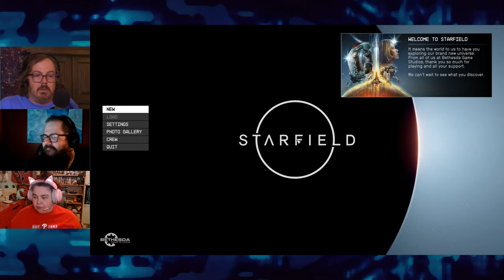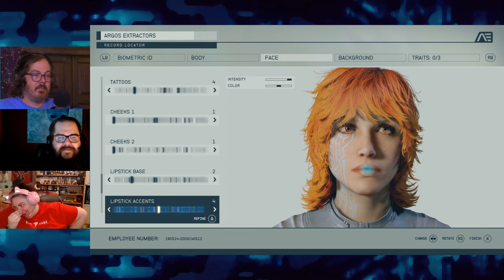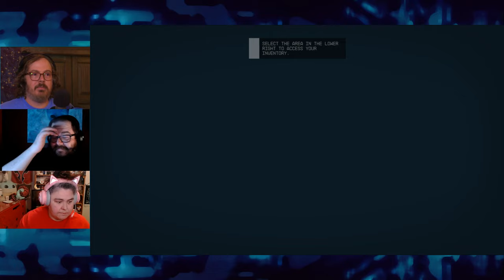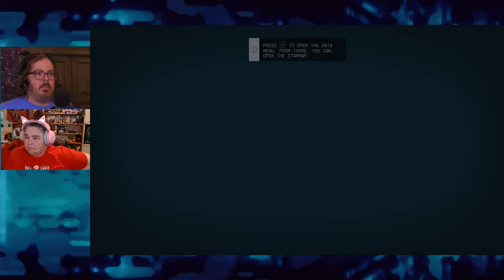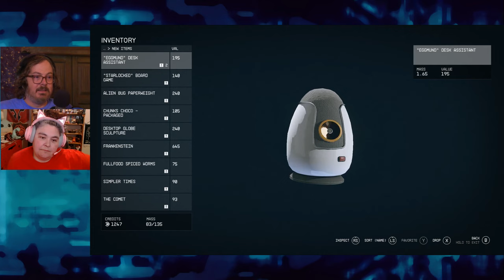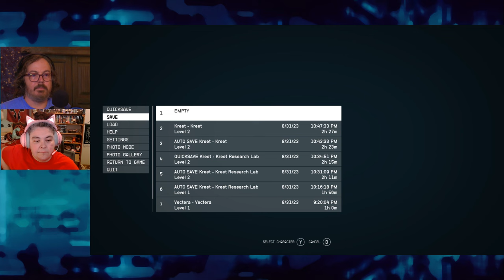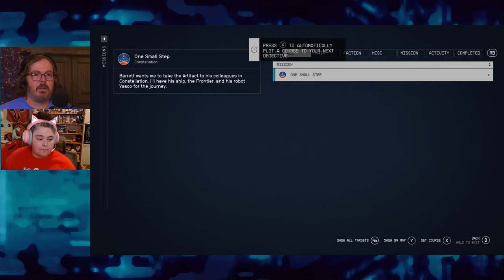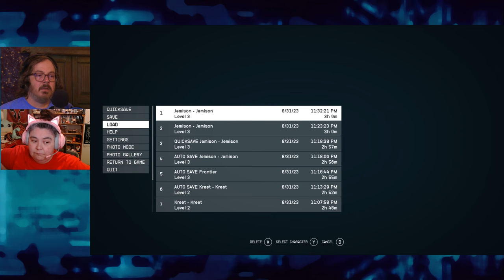GameSocietyPimps play Starfield | Stream VOD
Our first dive into Starfield.  Think we should make a For Pimps series? Originally streamed on August 31, 2023.